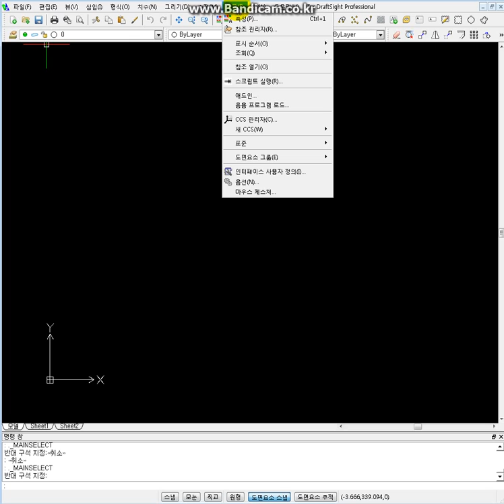Draftsight tutorial main manu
Draftsight tutorial main manu에 대해 간단히 확인해 봅시다.